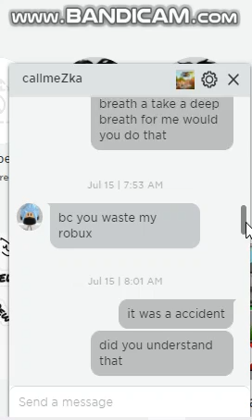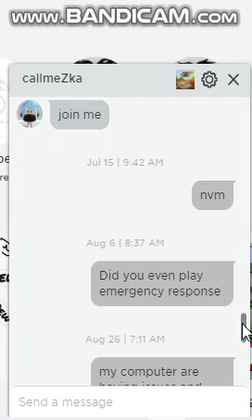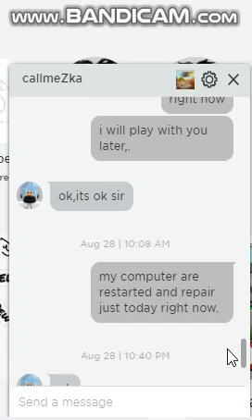bapakadut And Joshua_Cheatham Law Enforcement Friend I Missed You So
Joshua_Cheatham Are Never Leaving Belong His Friend bapakadut Was Never Asked Him To Go To Just Leave He Was Only His Kaba Afghanistan For His Long War From All The Way Back Home For A Little Bit More Much Longer